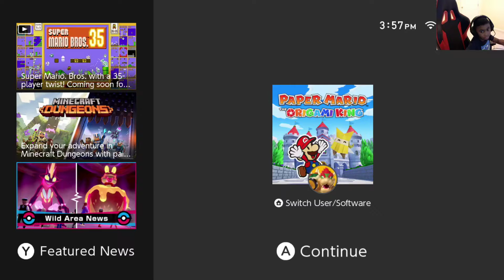Paper Mario: The Origami King Completing Objectives Find Earth Vellumental Stones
Paper Mario: The Origami King gameplay of finding stones to enter the Earth Vellumental temple